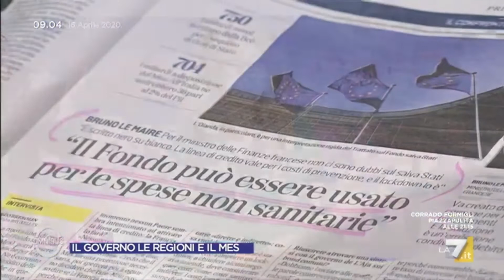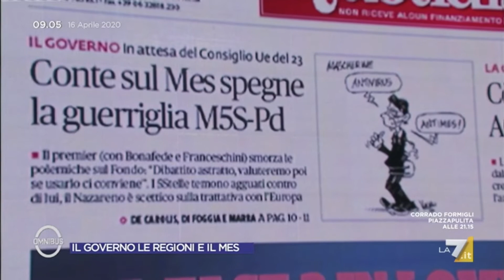Manlio Di Stefano a Omnibus parla del MES